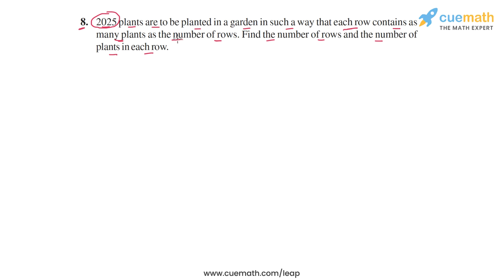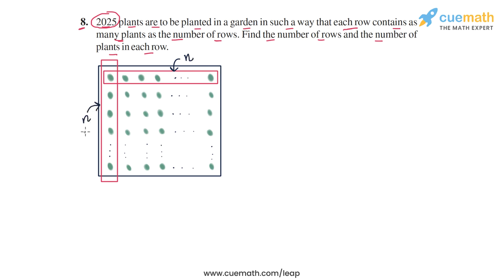Class 8 Chapter 6 Ex 6.3 Q 8 Squares and Square Roots Maths NCERT CBSE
This video covers NCERT Class 8  Maths Chapter 6 Exercise 6.3 Q8 (Squares and Square Roots)

To download pdf of all text solutions for this chapter click here NOW

Get in touch with our math experts on TELEGRAM App- ( Install the Telegram App first)